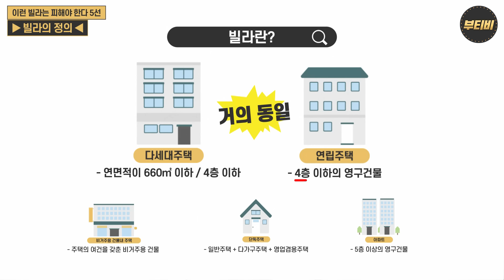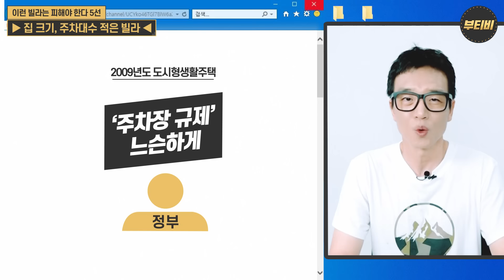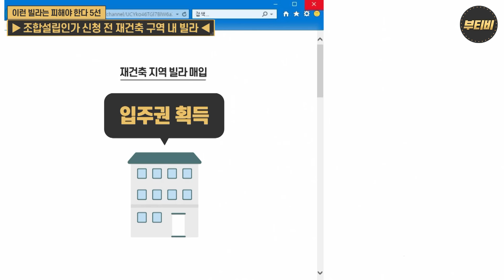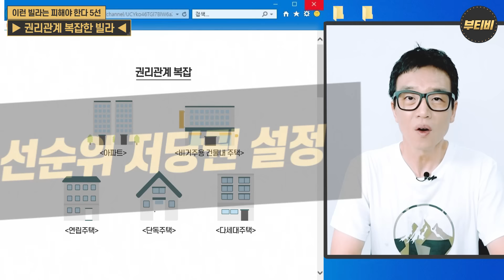이런 빌라는 절대 사지 마세요!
📌재건축 2년 실거주 의무는 2021년 7월 백지화됐습니다. 해당 규정이 삭제되기 전 촬영한 영상으로, 현 시점과 맞지 않는 부분이 있다는 점 양해 부탁드립니다.^^

부동산규제가 아파트에 집중되면서 다세대, 오피스텔 등 대체재로 선회하는 수요자들의  움직임도 감지되는 분위기입니다. 빌라의 매매 거래량도 늘어나는 추세인데요. 빌라 살 때 꼭 주의해야 할 점을 알려드립니다!
ㅡ
📢사연자를 모집합니다!
나만의 투자 방법, 내 집 마련 성공기, 부동산 관련 고민 등
여러분의 사연을 들으러 앤디가 직접 찾아갑니다!
내 집 자랑도 OK!

🔻앤디와 부동산 토크를 원하시면 링크 클릭🔻